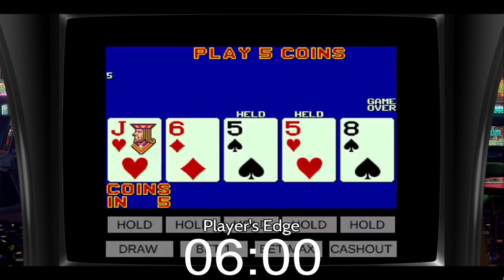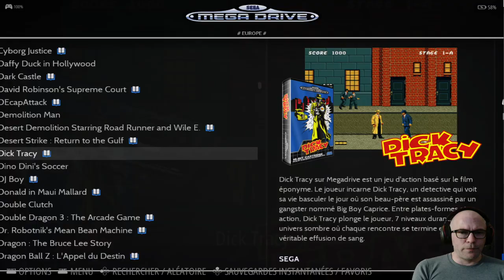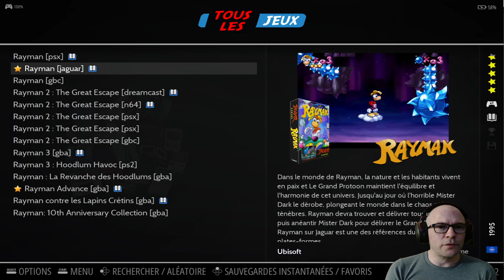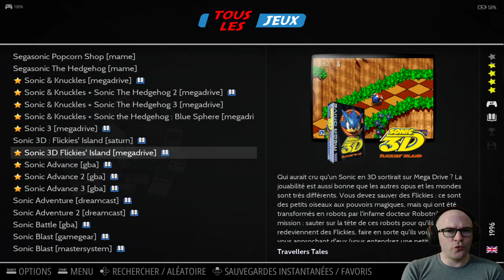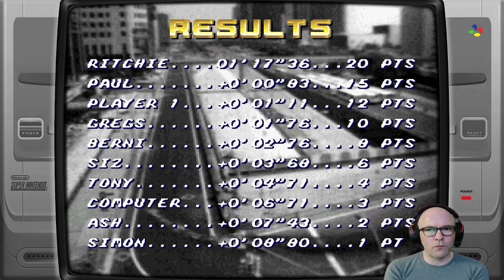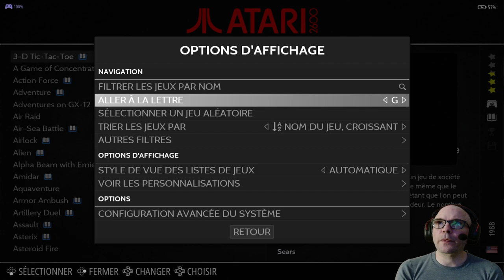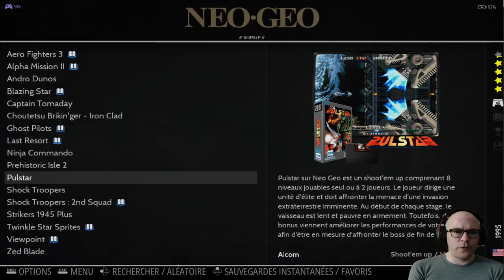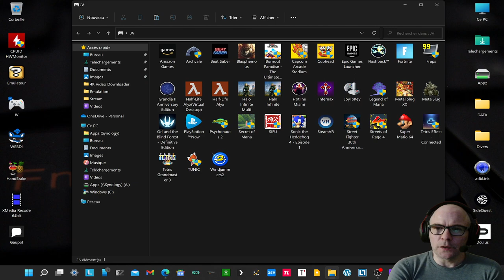Test (Premier contact live, "LevelOne" sur divers jeux) avant le véritable 1er live